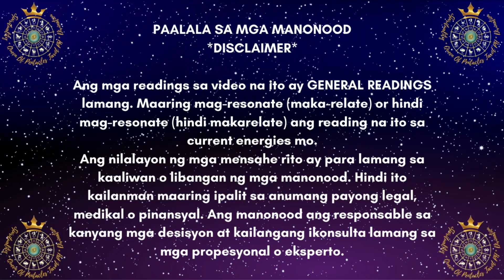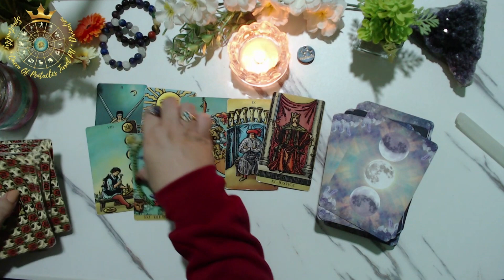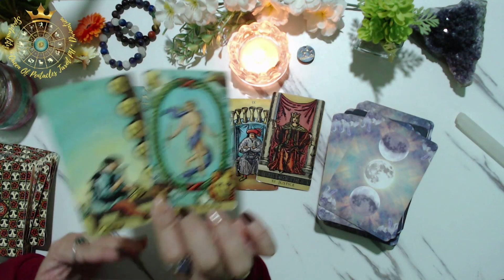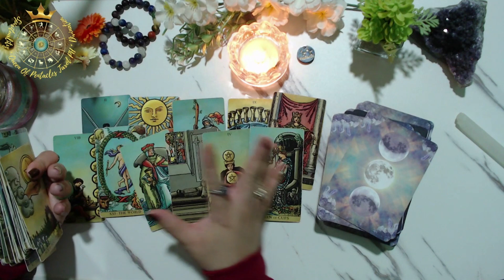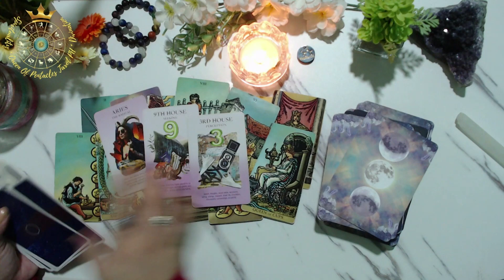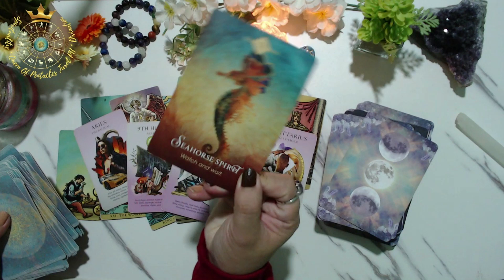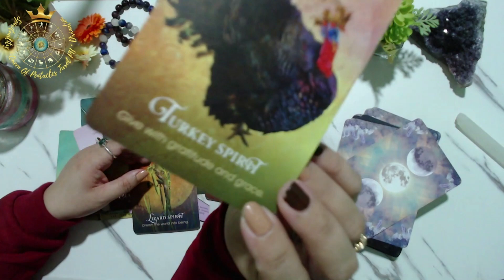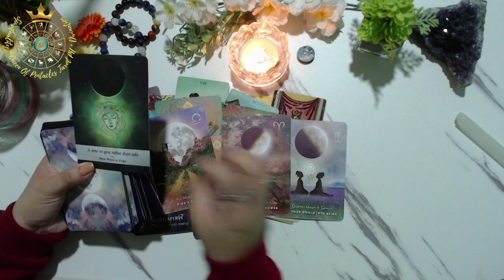♐ SAGITTARIUS 🌒NewMoonInCapricorn ♑ Ano Ang Hatid Nito Sayo? 🌙 Tagalog Tarot Reading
Hello 👑Royals!

👑 Welcome to Queen Of Pentacles Tarot PH! 👑

🔮 PRIVATE/PERSONAL READING 🔮

Salamat po!🙏

👑Queen Of Pentacles Tarot PH

🍿 OTHER VIDEOS/MESSAGES/READINGS 🍿